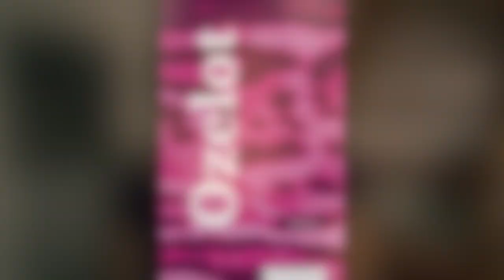Rahel Senn liest aus ihrem neuen Roman "Ozelot" (ab 10.9.21 im Handel)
Zum Buch:
Wir schreiben das Jahr 1958. Victoria ist elf Jahre alt und verbringt viele Nachmittage im Zürcher Frauensekretariat, für das ihre Mutter arbeitet. So erlebt sie, wie sich Frauen in der Schweiz zu Verbänden zusammenschliessen, um sich gegen die fehlenden Rechte der Frau einzusetzen. Zum ersten Mal hört sie den Namen Iris von Roten.

Der «Bund Schweizerischer Frauenvereine» baut auf Konsens – die Basler Juristin und Journalistin auf Konfrontation. Am 1. Februar 1959 soll eine erste Abstimmung zum Frauenstimmrecht auf Bundesebene stattfi nden. Kurz davor veröffentlicht Iris von Roten ein ebenso provokantes wie radikales Manifest mit dem Titel «Frauen im Laufgitter» und macht sich damit zur meistgehassten Person der Schweiz. Man gibt ihr die Schuld an der verlorenen Abstimmung von 1959.

Immer wieder wird sich Victorias Leben fortan mit dem ihres grossen und geheimnisvollen Vorbilds verweben. Als 21-Jährige schliesst sie sich mit anderen Studentinnen zur Frauenbefreiungsbewegung (FBB) zusammen. Die 68er-Generation setzt – wie Iris von Roten – auf Konfrontation. Das Stimmrecht wird zum Teil eines grossen Freiheitskampfes: der Revolution der Frau.

Bei der Abstimmung vom 7. Februar 1971 wird das Frauenstimmrecht mit 621 109 Ja- zu 323 882 Nein-Stimmen angenommen.

Zytglogge Verlag, 2021. ca. 280Seiten.

Mit einem Vorwort von Ruth Metzler.